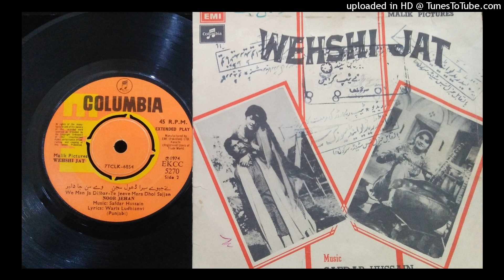Te Jeeve Mera WEHSHI JAT Noor Jehan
Music Safdar Hussain
Lyrics Waris Ludhianvi
P. 1974